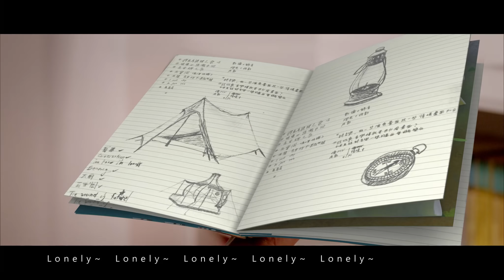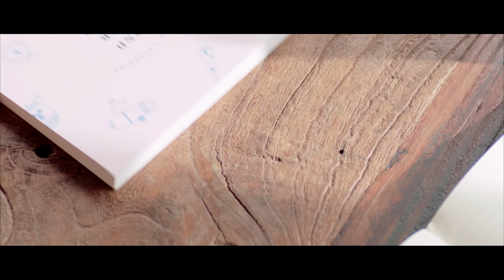唐藝昕【和自己旅行】官方 Official MV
【夢响當然官方粉絲團】

唐藝昕 和自己旅行

詞：瀟彬
曲：朱國豪
編曲：薛琳可
製作人：莫凡
混音：黃欽勝
錄音：劉羽倫
和聲：陳秀珠/李亞洲
吉他：倪方來
錄音棚：夢响當然音樂錄音室

不需要行李不需要目的

我和我自己怎樣都沒關係
晴朗的心情熱鬧的街區

我想遇見未知的你

這裡的風景
美的很有趣
我猜會和誰相遇
用什麼表情
聊什麼話題ye

和自己旅行帶上好心情
都是美景
邊走邊收集我的故事裡
歡迎你光臨
下一個轉角或許就出現
我的愛情
相信有個你
在等著我靠近
So love me

不管好天氣還是壞天氣

我一想到你就會風和日麗
這一座城市浪漫的意義
瀰漫著戀愛的氣息
這裡的風景
美的很有趣
我猜會和誰相遇
用什麼表情
聊什麼話題ye

都是美景
歡迎你光臨
我的愛情
相信有個你
在等著我靠近